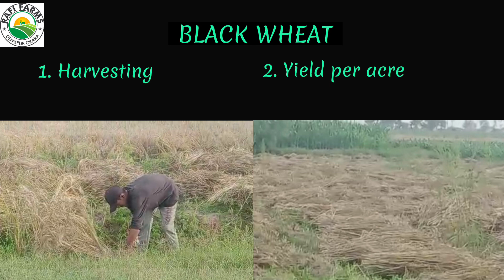Black Wheat 🌾🖤 final update | Harvesting | yield per acre | Atta and Roti taste Review 😋